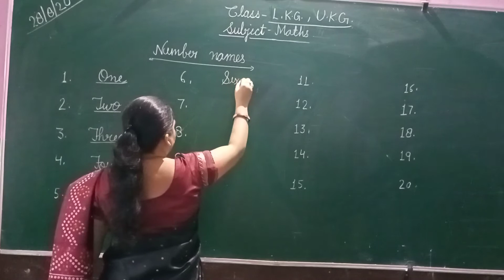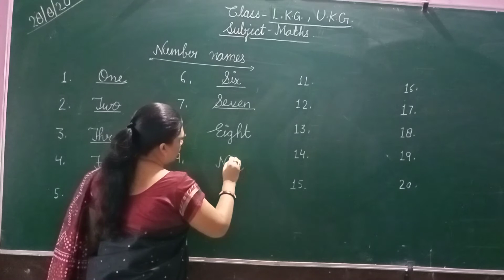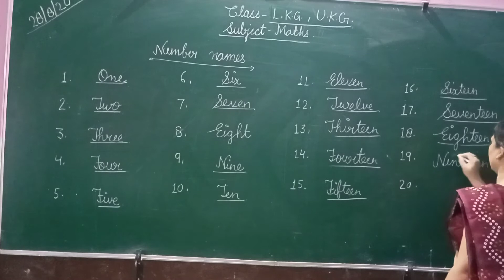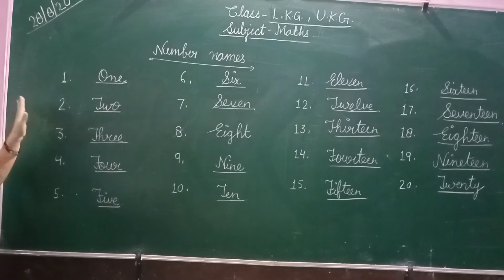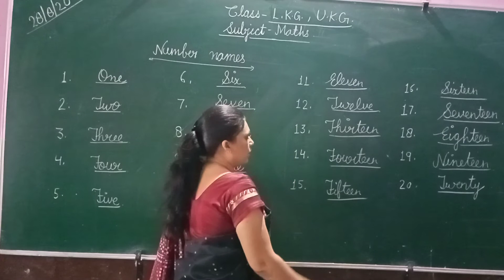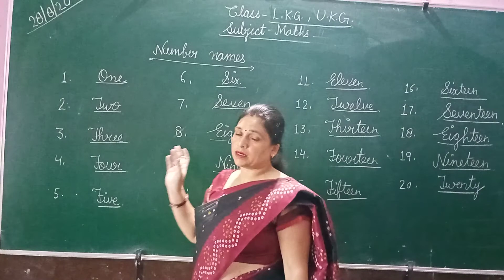Class LKG UKG Maths Number Name